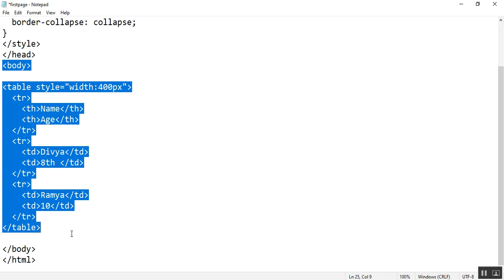Create table in HTML with a border